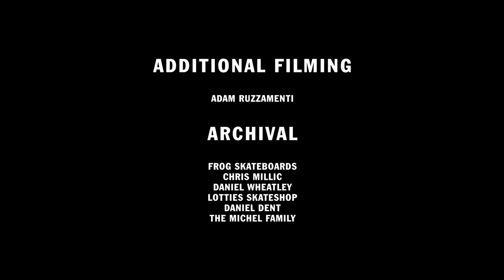Vans Skateboarding Presents: Frog Skateboards & Nick Michel | Skate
Frog Skateboards, founded in 2015, is less of a brand than it is a group of likeminded people who’ve come together through skateboarding. New York City transplants Chris Milic and Jesse Alba place Frog’s focus on fun and inclusivity, with graphics that serve as exercises in self-expression above all else—principles that comes through loud and clear in this latest installment of Vans Skateboarding Presents. In this episode, Vans gets an inside look at Frog’s tightknit crew of friends and shines a light on our own Nick Michel, a rising star in the Vans Family.

Directed by Patrick O’Dell